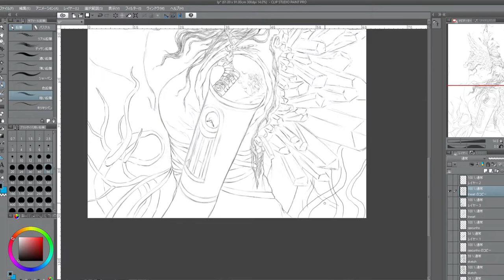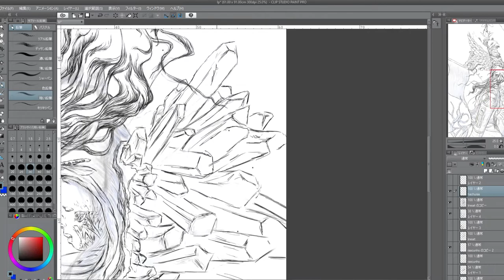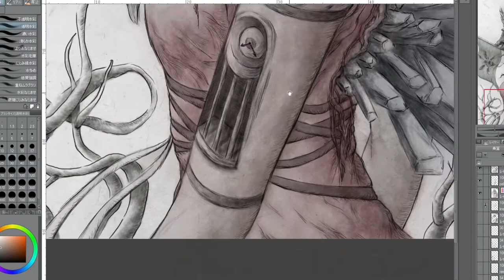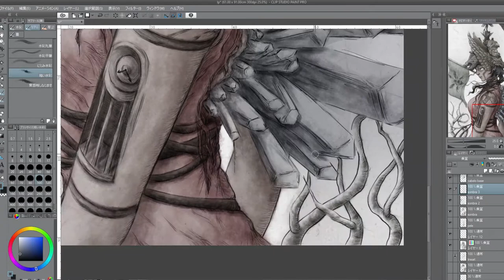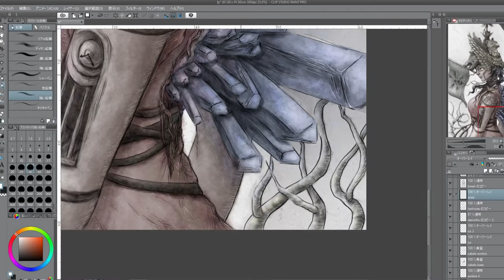Linkin Park Tribute [Hybrid Theory 20th Anniversary] - Digital Speed Painting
To celebrate the 20th anniversary of Linkin Park's Hybrid Theory, I made this tribute art by bringing together elements from the album's music videos and band symbols. In this video I’m showing the digital speed painting process on Clip Studio Paint.

The main idea behind the illustration was to bring together elements from the album's music videos and the band's symbols, in addition to capturing the mood of the songs.​​​​​​​

I want to thank the amazing artists who contributed the songs in this video! Leandro Leonardi MTM and Aron van Selm! Thank you so much ^ ^

Join me!